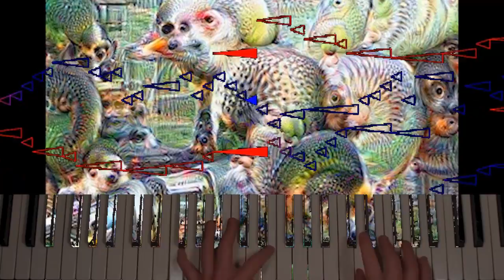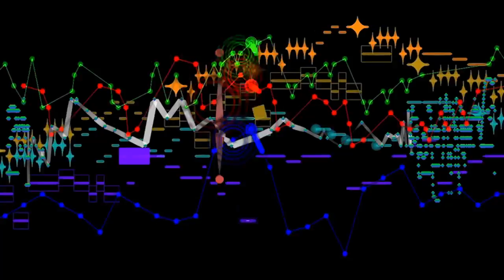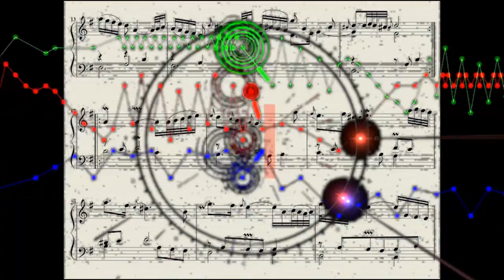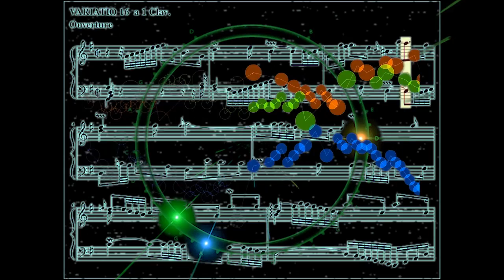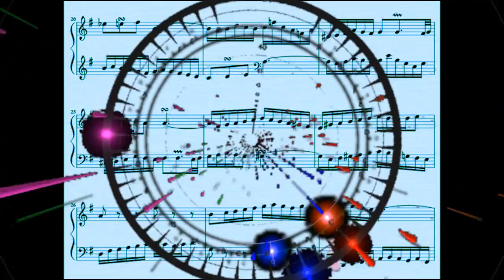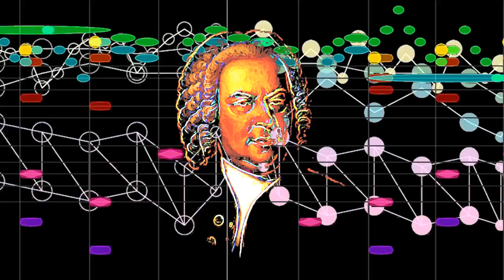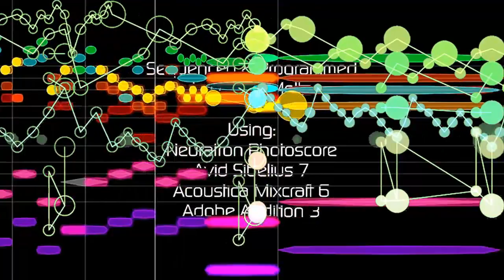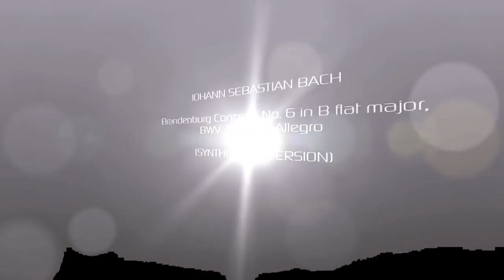S'wished On Bach 2 Z Future Infantasia 2001 Aspace Odditty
Johann Sebastian Bach's greatest masterpieces as interpreted by Midiveil Aliens from the planet Eartheory in an attempt to proliferate life throughout the cosmos by demonstrating timeless forms that resonate within as without which who knows where we'd be here now beyond beyoncé .